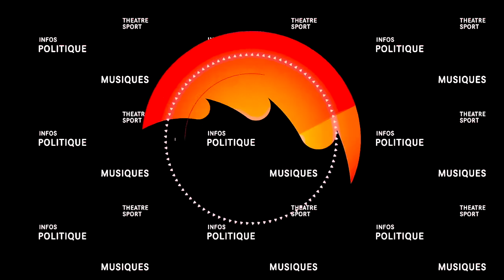BA PROPHETES BABIMI PONA JOURNÉE YA LE 31 DECEMBRE. VRMNT CONGOLAIS AZA NDENGE NINI?